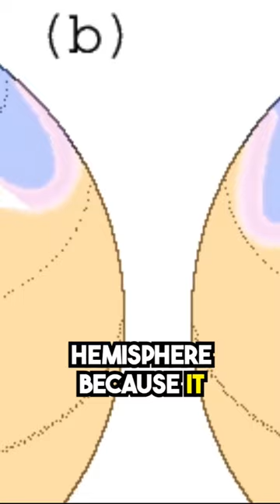Surviving the Polar Vortex's Wrath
Witness the far-reaching impact of the polar vortex on global weather patterns. From record-breaking cold spells to disruptions in agriculture and energy systems, we'll explore the implications of this icy threat on our daily lives and the environment. But it's not just about the chilling effects. We'll discuss how changes in the polar vortex can lead to unexpected shifts in weather patterns worldwide, affecting regions far beyond the poles.